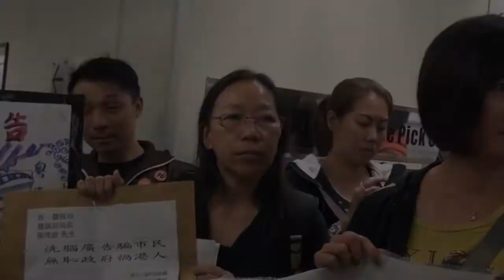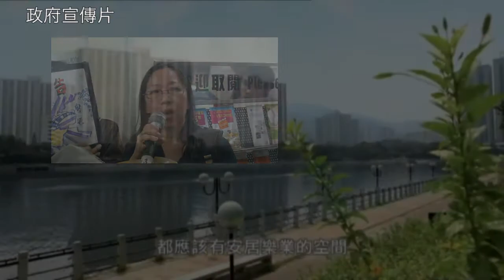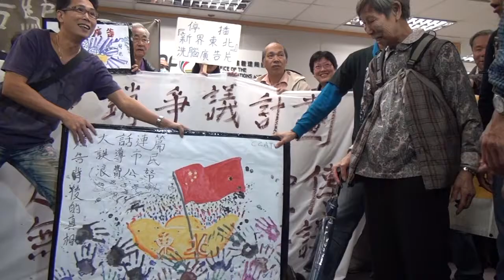影像報導：政府宣傳片推未落實政策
十一月廿一日，超過五十名來自新界東北新發展區的村民和反對長者生活津貼設資產審查的老人家，一起來到位於灣仔稅務大樓的通訊事務局辦事處示威。他們要求政府停播利用「免費公共資訊時段」播出的長者生活津貼及新界東北的宣傳片。而政府利用「免費公共資訊時段」作政治宣傳，行動令人非議，本網邀請了浸大新聞系助理教授杜耀明作出評論。

相關報導：
政府宣傳片推未落實政策 市民反對無門